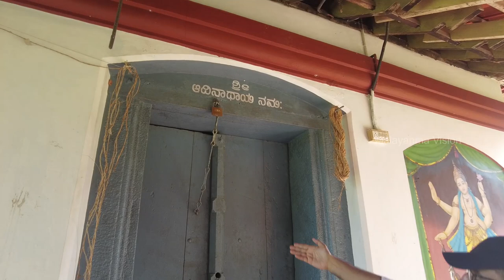Lord Mahavir Jain Temple Manjeswar Kasaragod | കാസർഗോട്ടെ നൂറ്റാണ്ടുകൾ പഴക്കമുള്ള ജൈനക്ഷേത്രം | MV15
The Bangara Manjeshwara Chandranatha Swami Jain Temple at Hosangadi is the only ‘Chathurmukha’ Jain temple in Kerala. The temple has the prathishtas of four Thirthankaras which is not common in all Jain temples. Jains follow the teachings of 24 special jinas who are known as Thirthankaras. Those who rediscover and preach the dharma are called Thirthankara. Thirthankaras are not regarded as deities in the pantheistic or polytheistic sense, but rather as pure souls that have awakened the divine spiritual qualities that lie dormant within each of us.The Thirthankaras installed here are Adinatha Tirthankara (1st Thirthankara), Chandranatha Thirthankara (8th Thirthankara), Shanthinatha Thirthankara (16th Thirthankara) and Mahaveera Thirthankara (24th Thirthankara). The temple which is situated on top of a small hill is more than 800 years old. It is believed that Bangara Arasu (Bangara King) built the temple.The temple is situated at Bangara Manjeshwar which is one kilometer interior from Hosangadi in Kasargod district of Kerala. The temple is surrounded by wall and has four doors on four sides which lead to the sanctum sanctorum of the temple. The sanctum sanctorum also has four entries on all the four sides of which, one each leads to each of the Thirthankara. Earlier, four priests were separately offering poojas for the four Thirthankaras and each priest used to enter through separate door to perform the pooja.Other than the four Thirthankaras, there is a Devi Padmavathi’s (a yakshi) idol and naaga prathishta in this temple. Naaga prathista in the temple is believed to be very powerful. The daily poojas are offered between 7.30 am and 9 in morning while special poojas are performed on Tuesdays. The main celebrations in the temple takes place during the Navarathri time. Another attraction of the temple is the mural paintings of ‘Dwarapalakas’ which are said to be 800 years old. The paints used for the paintings were made up of leaves. The paintings still exist the same without considerable changes
Courtesy; THE HINDU

MALAYANMA VISION focusing History , Folk and Culture

VLOG Presented by Navy George
He is residing at Teekoy in Meenachil Taluk, Kottayam District, Kerala

Camera used for this video; DJI Osmo Pocket 2 creator combo ( Macro foto Mumbai 400 001 Mob. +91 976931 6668 )

YouTube; Malayanma Vision
Facebook; Malayanma Vision

CAMERA BY TOJI ANTONY
EDITED BY VISHNU M P PALA

Mr PRASANTH V JOSEPH
Special Village Officer, Periya

Mr Santhosh Kumar
Inspector of Police , Manjeswar

Mr Maneesh Manjeswaram
Mister Kerala 2015

Dr Ajay S Shekhar
Assistant Professor, Sri Sankaracharya University, Kalady

Gpay;
UPI ID ; malayanmavision@okaxis
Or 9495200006